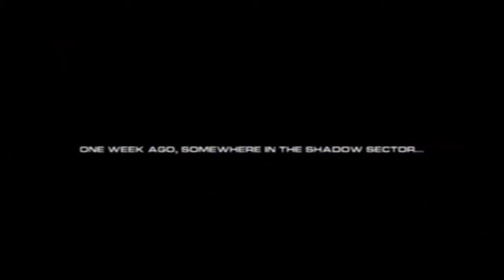5daygamers Halloween Stream Special - Ratchet Gladiator Part 1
Played by RC3000